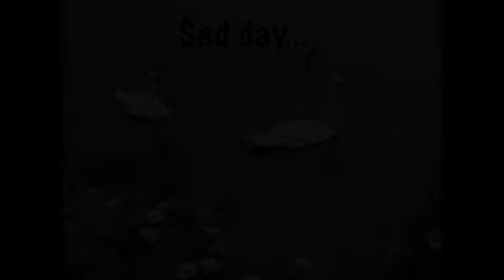Swan Love Story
I watched the swans courting, building their nest, and taking their babies to the water. The proud parents then took the family through a large pipe into the lake where they protected them as best as they could. One by one the little ones disappeared as each day went by until there were none. I suspect that natural predator activity was the cause of their demise. THEN the mated-for-life pair started all over. Such is the way.